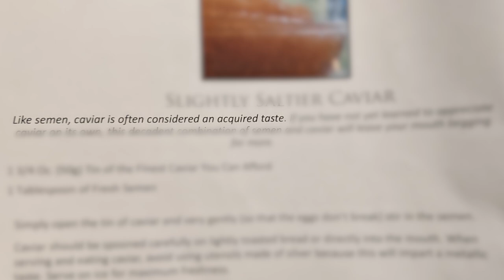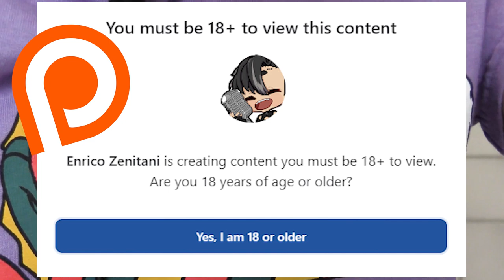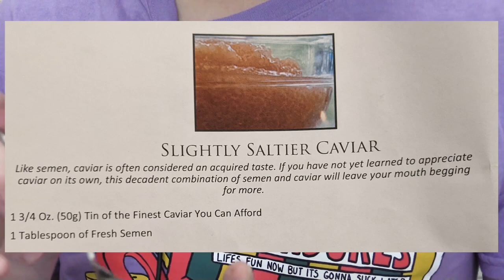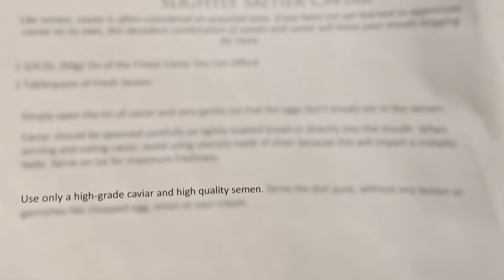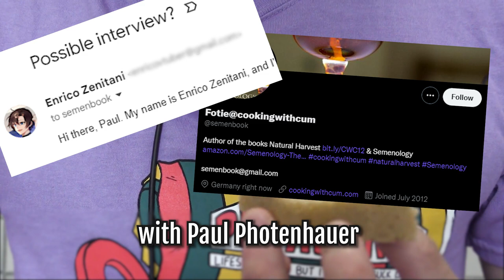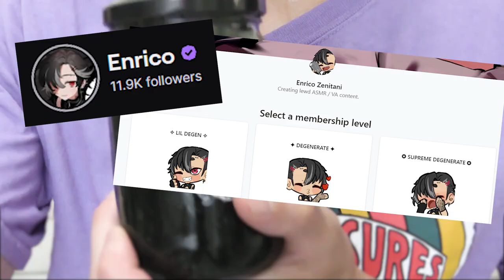En Reviews: C*m Caviar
I should've just added it directly into the jar.

Items Reviewed: Natural Harvest: A Collection of Semen-Based Recipes, Agustson Black Lumpfish Caviar Roe, 12 Ounce.

Intro Art: @bouco0305
Outro Endcard: @feya_kun